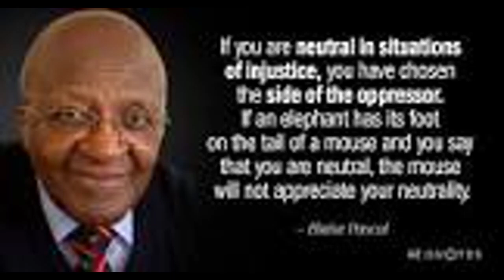Quotes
Please enjoy this daily quote from u/LT14GJC!
    These quotes are from r/quotes on Reddit.